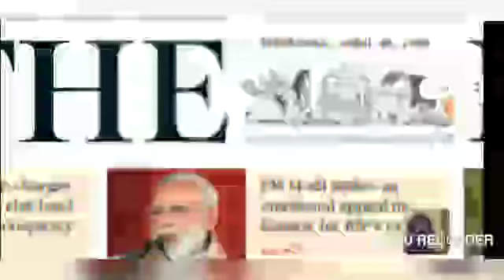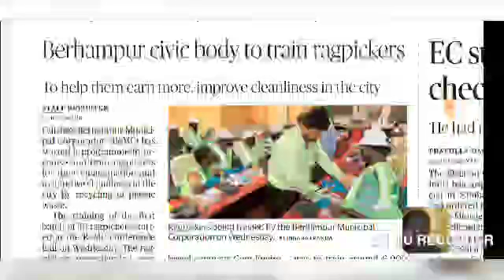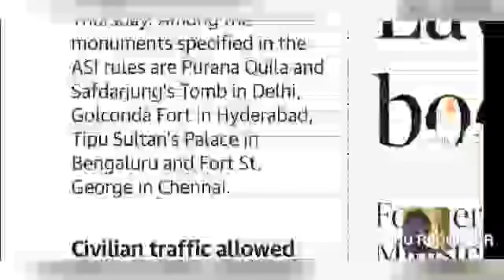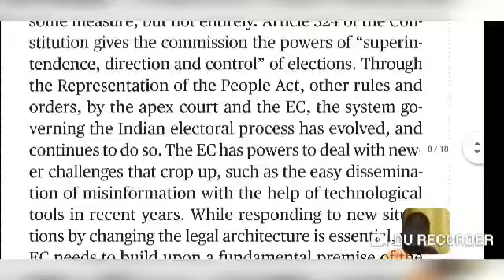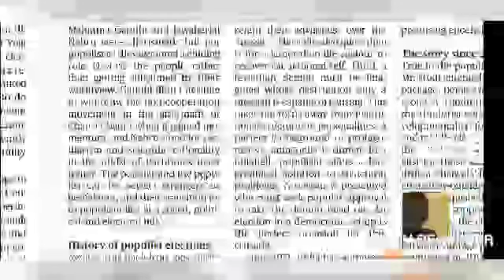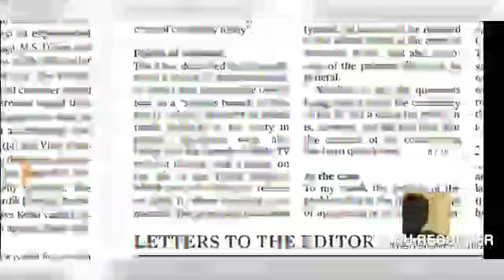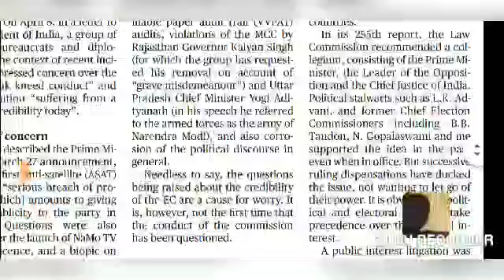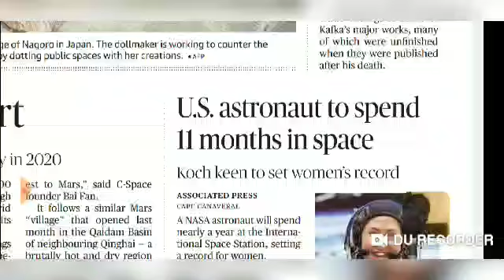The Hindu // April 18, 2019